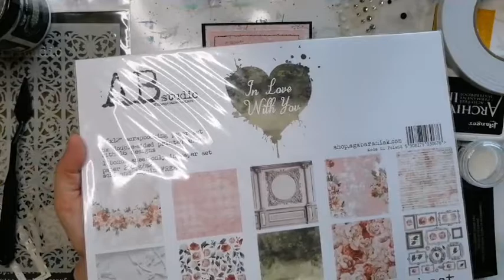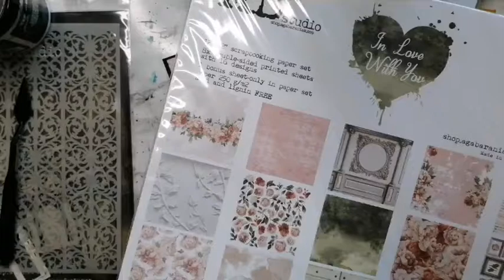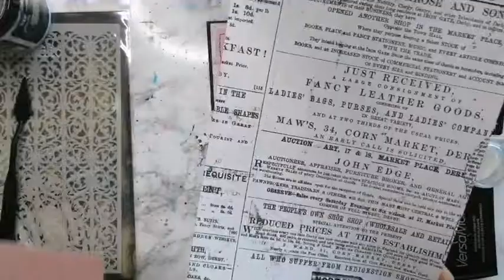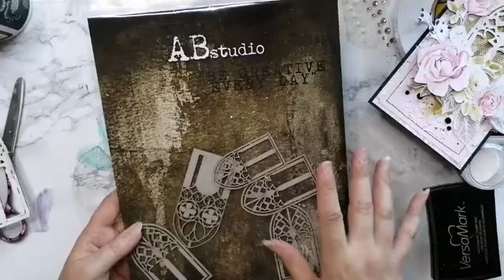Rose chateau - FB live recording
A recording of a Facebook live kept at my blog's FB page on July 23rd. The topic of the live was making a mixed media card using A.B.Studio supplies.

During the live I made a mixed media card starting by layering a couple of "So much LOVE" collection papers on top of each other an sewing them together. I also added some stenciling to the background, treated a chipboard with crackle paste and made some vellum leaves. I then layer everything together and finish the card with some half pearls.

More photos of the sample piece and a materials list with links in the announcement post

Materials from A.B.Studio:
So much LOVE - So Much Love
So much LOVE - Love is on the Way
So much LOVE - Ocean of Kisses
So much LOVE - Angel's Heaven
Mix media thick cardboard ID-307
English wallpaper stencil ID-310
Big Leaf stamp ID-892
Mix media dots stamps ID-1020

Other:
PaperArtsy Grunge paste
Finnabair Art Extravagance Crackle paste white
Ranger embossing powder White
Ranger Archival Ink Jet Black
Tsukineko watermark ink Versamark
Prima Marketing watercolor set Confetti

black cardstock
vellum
tulle
black rhinestones
heat tool
papercutter, scissors
brush, palette knife
glue, double sided tape, foam tape